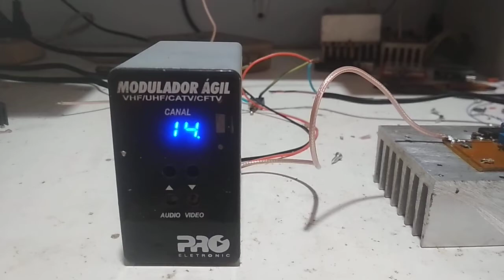Transmissor tv uhf 10w